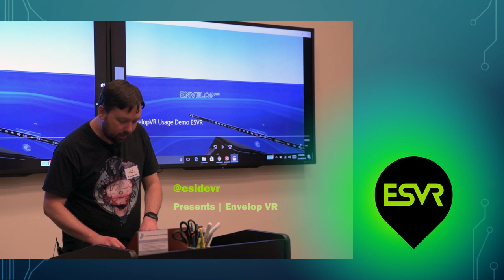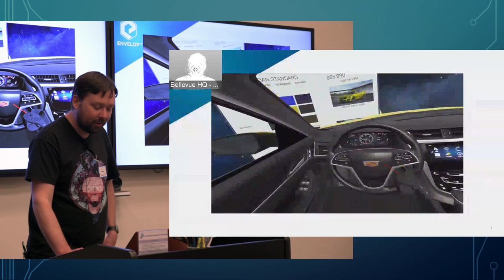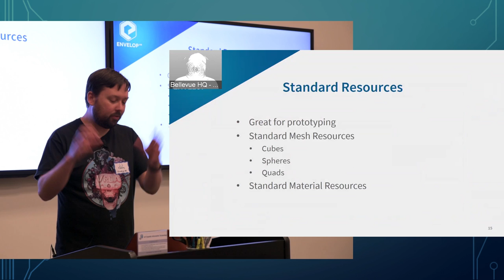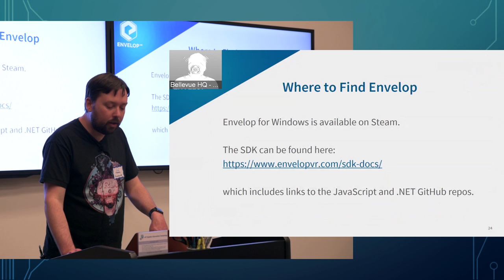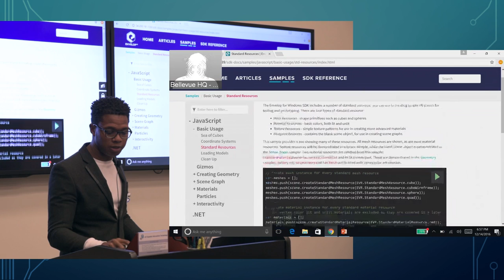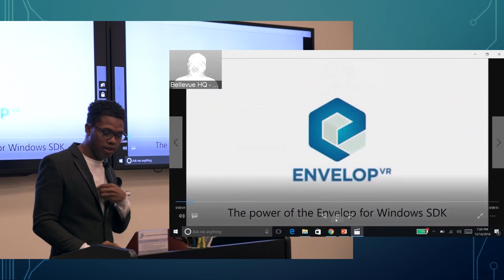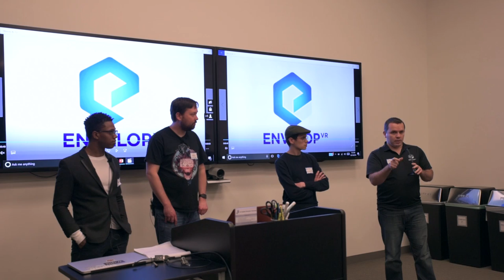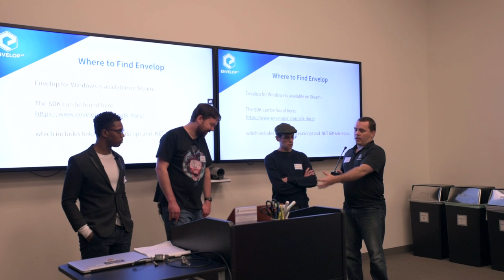Envelop VR | Extending Web into VR | J.J. Hoesing & Aharon Robinson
Envelop VR | Extending traditional 2D applications and web sites into VR with Envelop VR
by J.J. Hoesing & Aharon Robinson